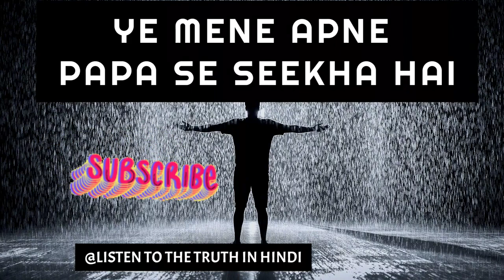2022 Dosti Status | Trending | Dost Ne Dhoka Diya | ❤️Mann Ki Baat | Best Status | Motivational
Dosti Status | Trending | Dost Ne Dhoka Diya | ❤️Mann Ki Baat | Best Status Video | Motivational

zindagi Ajeeb Hai , 2022 Status Video , Motivational Quotes , Dosti Status , Trending Dosti Status ,